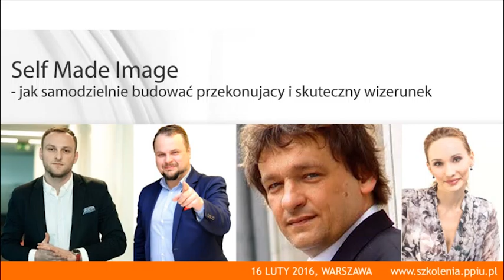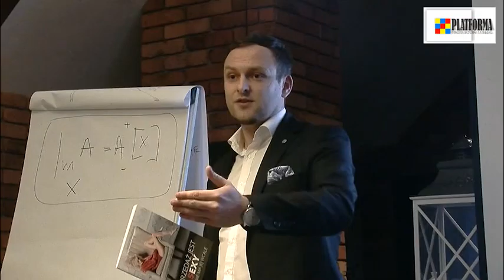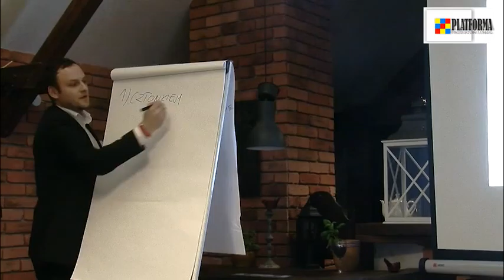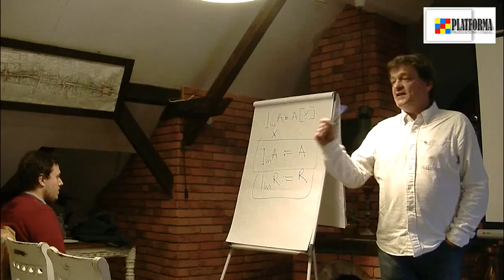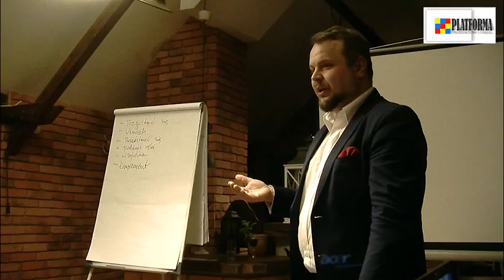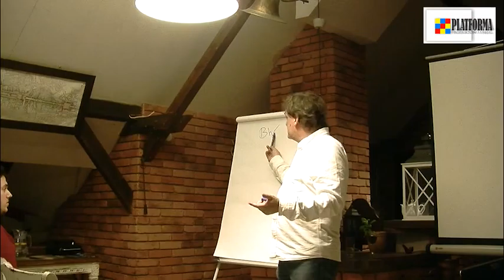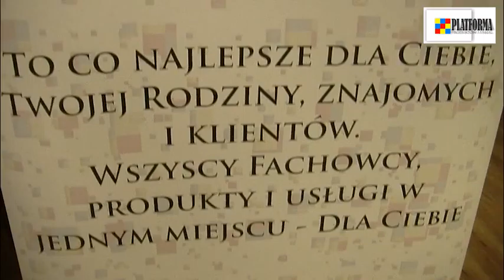Relacja z Self Made Image - Specjalne Szkolenie Wizerunkowe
Self Made Image - Specjalne Szkolenie Wizerunkowe - jak budować przekonujący i skuteczny wizerunek samodzielnie.
16 lutego 2016 r.